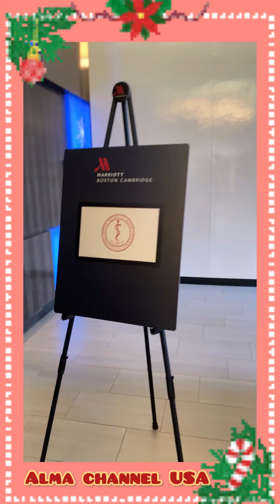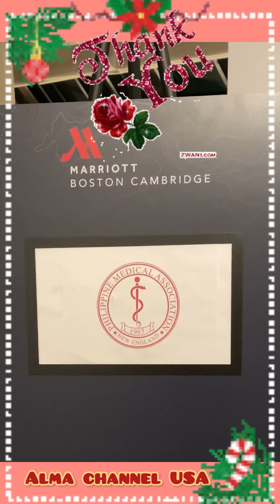Philippine Medical Doctors Christmas Fund Raising Event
Christmas Fund  Raising Event